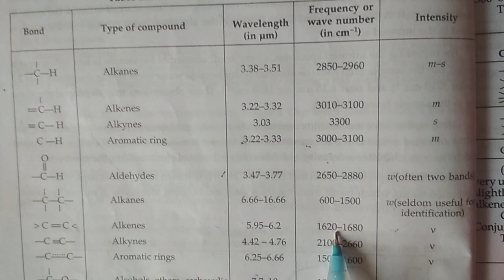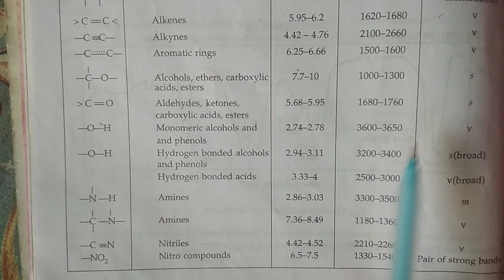infrared spectroscopy:(part-3) overtones,couplingbands,fermi resonance, application of spectroscopy